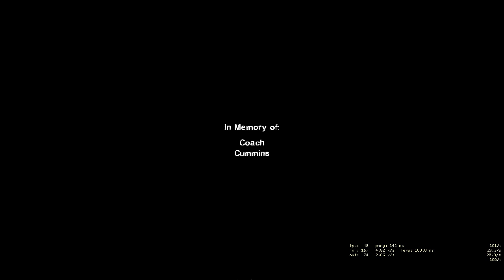L4D2: Cold Stream "Advanced" Gameplay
The shovel is the worst melee in the game, don't ever use it.

LET ME PLAY MY MAIN I HAVE KEITH STORIES TO TELL